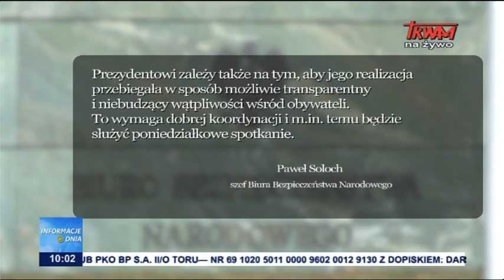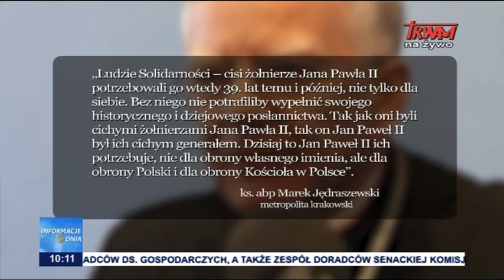Informacje Dnia 14.12.2020 [10.00]